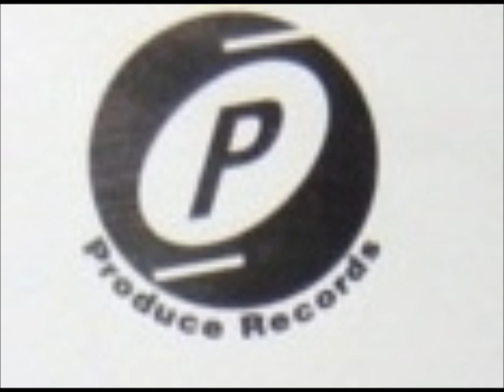Hyboi - Blasted (That Kidz Trip Mix)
Track from Produce Records. Year 1995.